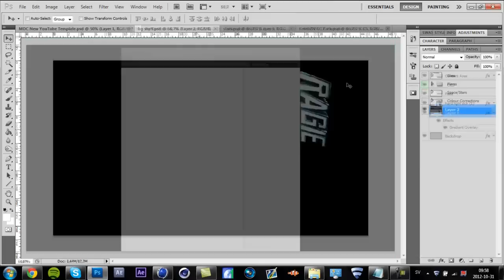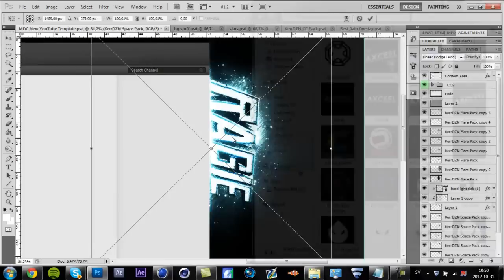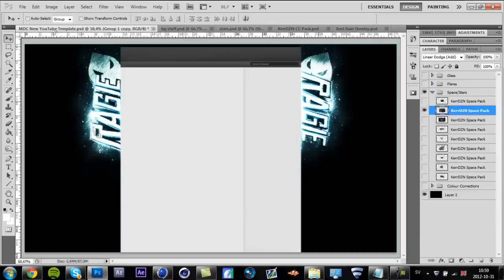Speedart - My personal BG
I'm pretty sure you've seen this on my channel before, because I did'nt make this BG very recently. And as always watch in 720p and I hope you enjoy! :D

Song: Hi-Rez - Dark Thoughts (Prod. Joel Johnston)